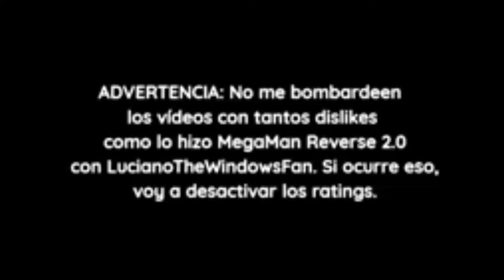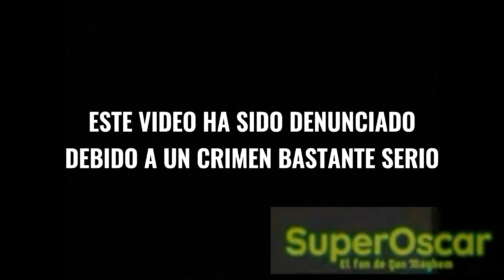[FALSO] YouTube Denuncia a ToyCantando (YouTube, Latinoamerica, 2019)